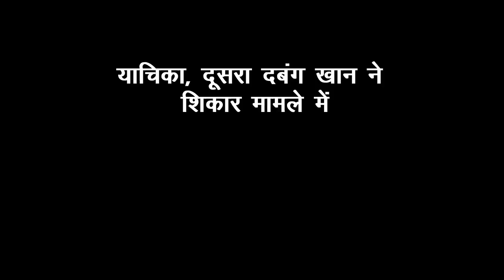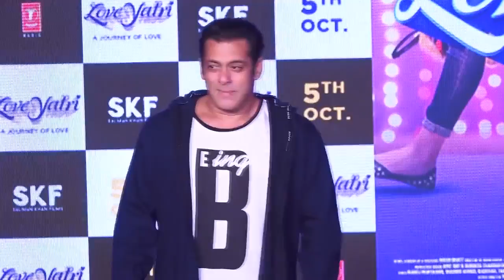अवैध शिकार मामले में Salman के खिलाफ सुनवाई 18 दिसंबर को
बॉलीवुड अभिनेता सलमान खान के खिलाफ अवैध शिकार करने के दो मामलों में यहां की एक सत्र अदालत ने शुक्रवार को दो याचिकाओं पर सुनवाई समयाभाव की वजह से 18 दिसंबर तक टाल दी।